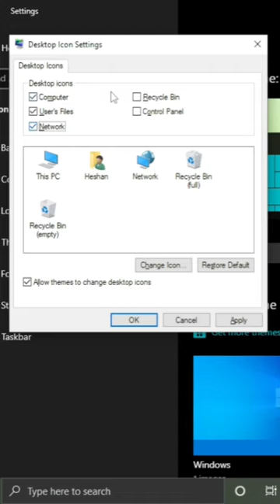Windows 10 Desktop icon Add/Hide